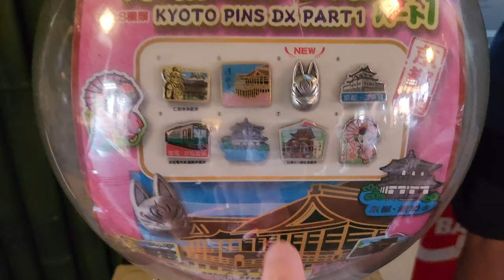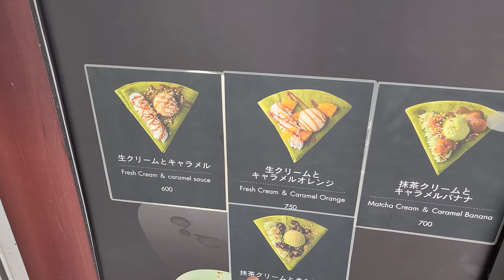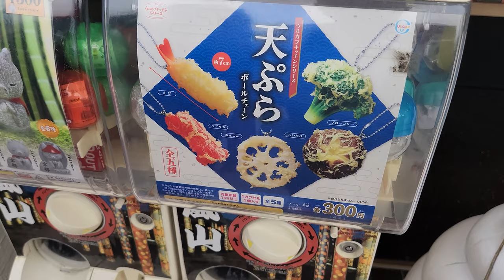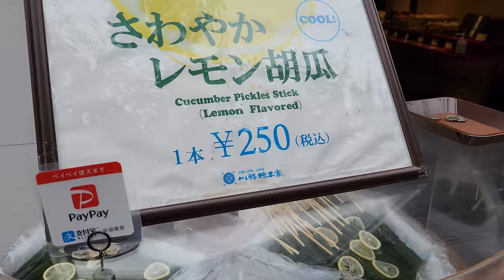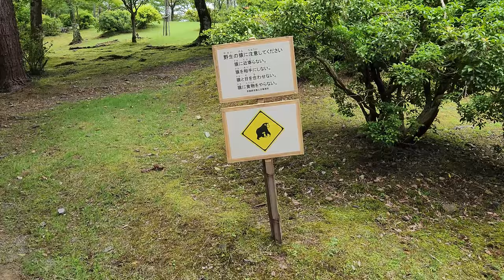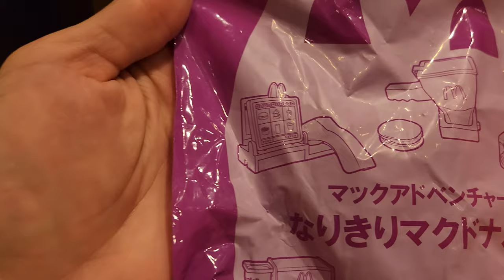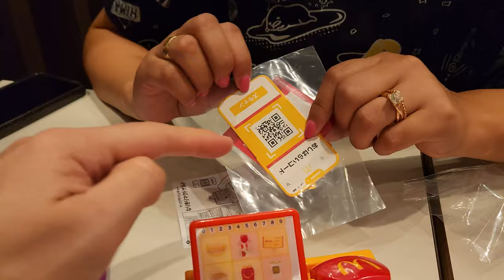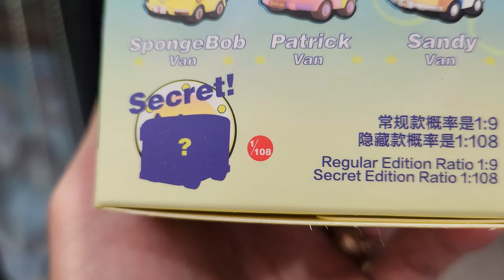Sweaty Fun Day in Kyoto, Japan! Bamboo Forest, Snacks, and a Green River!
We spent the day going all around Kyoto, Japan! We started out going to the Arashiyama Bamboo Grove area to check out the shops! Then we headed to the heart of Tokyo to look around for a little. We had a great day, even if we did end up sweating too much!

About Angel & Cris:
We love to eat, travel, and play games! It is always fun and exciting to travel to someplace new. We never know what kind of fun experiences await us when we are traveling. We love to try new food and new versions of all the food we already enjoy to eat! Arguably, the best part of traveling is finding new games to play! If you like any of these things, be prepared to have FUN!